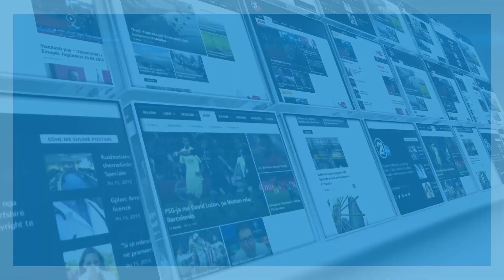CLICK - RTV21 - Besa Shahini - 06.06.2017